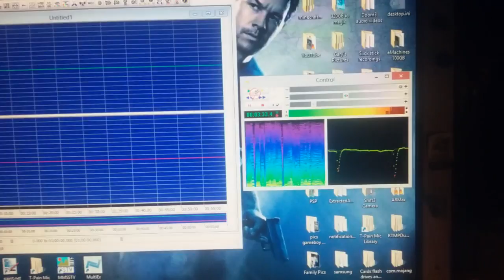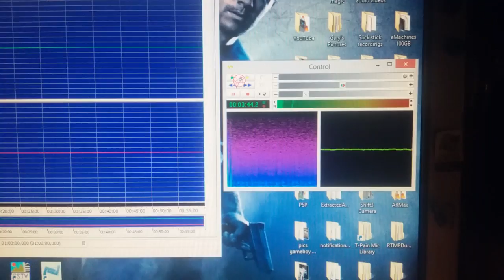Shorted effect light bulb teardown, mod, and noise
This is a teardown and mod of my shorted effect light bulb. I have two of these and I've rigged one to run on a 9 volt Battery. I originally tried 12 volts but the LEDs ran a little hot. I am also showing a little clearer the sound created by the shorted effect. Some people mentioned in the comments about a song. Hope you like this and hope you like my wallpaper on my desktop.